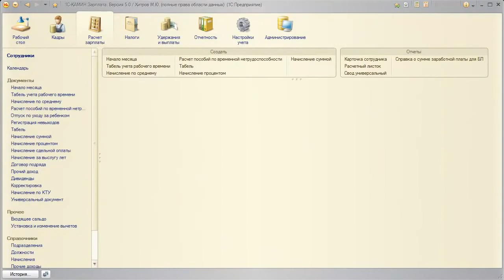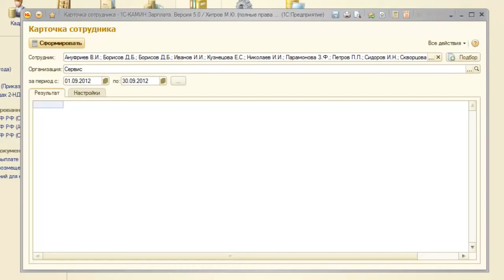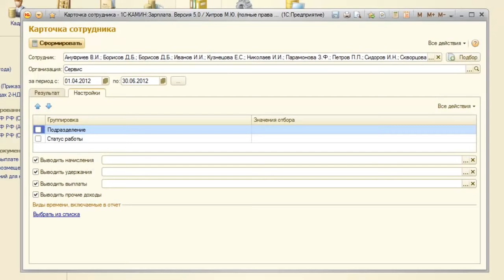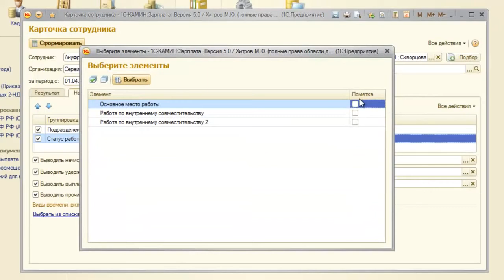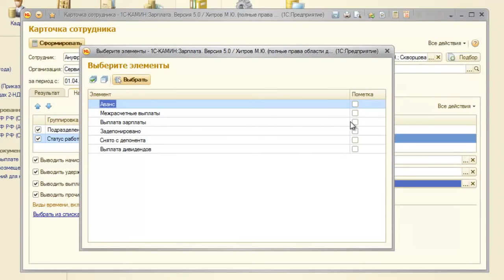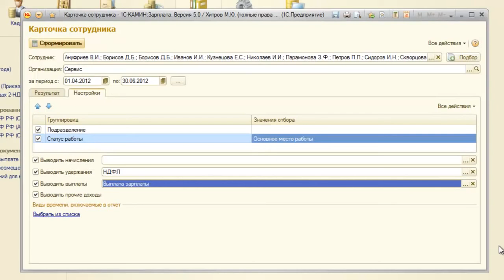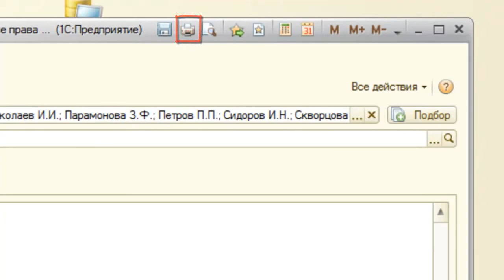57 Отчет Карточка сотрудника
57  Отчет Карточка сотрудника